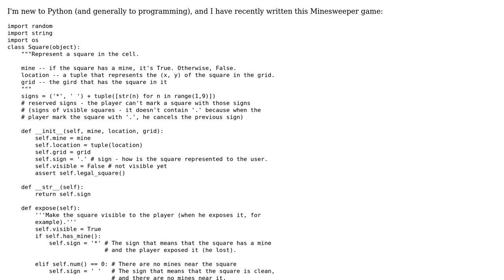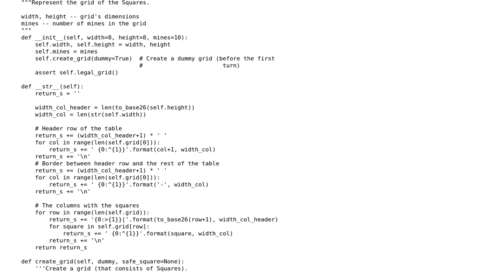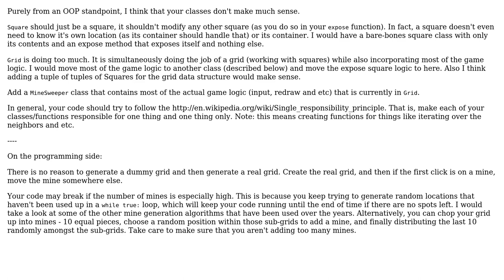Code Review: Python - Minesweeper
With thanks & praise to God, and with thanks to the many people who have made this project possible! | Content (except music & images) licensed under CC BY-SA | Music | Images & others | With thanks to user Simon Forsberg user MrHezi user mleyfman and the Stack Exchange Network Trademarks are property of their respective owners. You are responsible for your own actions.